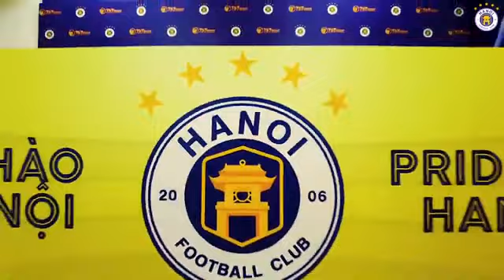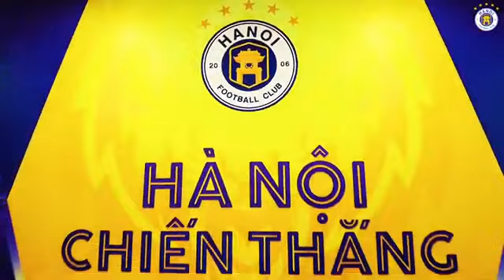Hà Nội FC & màn "lướt qua" phòng thay đồ như CLB Châu Âu